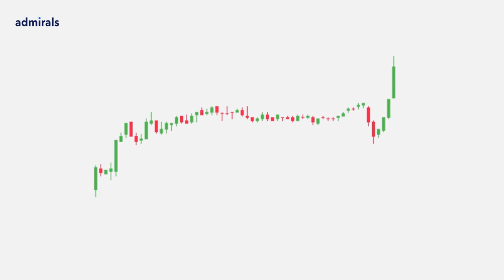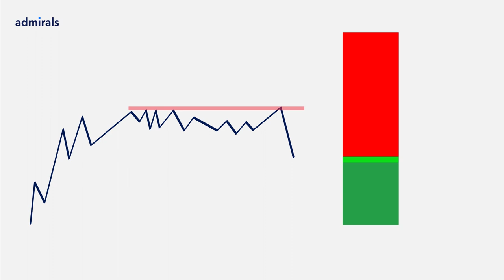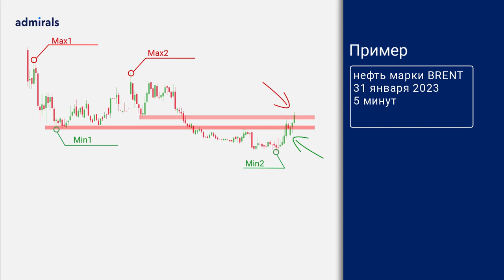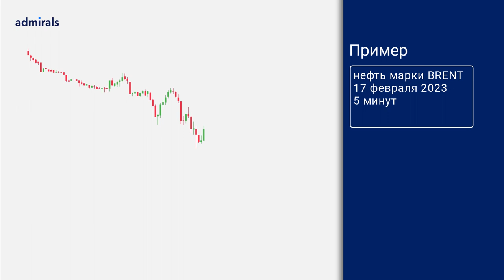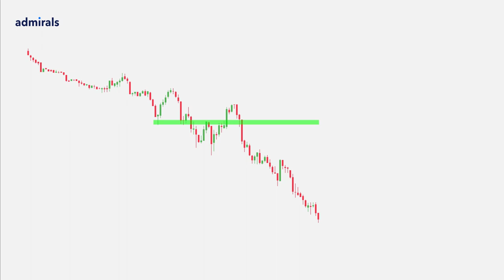📈 Как не попасть в ловушки Price Action/ Первые шаги в освоении теханализа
*У кого возникают сложности при регистрации. После регистрации на почту придет ссылка для присоединения к вебинару.

Рынок очень агрессивная среда для человека потому что цена всегда идет против ожидания большинства. Хищники всегда охотятся там, где много дичи, но все ли так безнадежно? Нет! Понимая принципы Price Action можно не только избегать ловушек, но и зарабатывать на них. Об этом в нашем видео.

Price Action – это одна из перспективных ветвей технического анализа в основе которой лежит методика оценки поведения цены без применения индикаторов. Трейдинг по Price Action предполагает принятие решений только на основании движения цены инструмента (акции, фьючерса, валюты) на финансовом рынке. При этом цена для трейдера является единственно верным источником информации, а технические индикаторы практически не используются. Одним из методов Price Action - является анализ ценовых паттернов.

В этом видео:
00:00 – Price Action
01:47 – Ловушка 1
03:04 – Пример
03:22 – Правило 1
03:39 – Ловушка 2
04:47 – Пример
05:05 – Правило 2